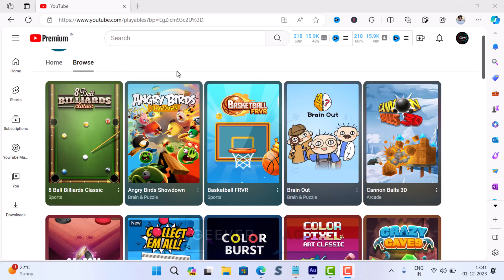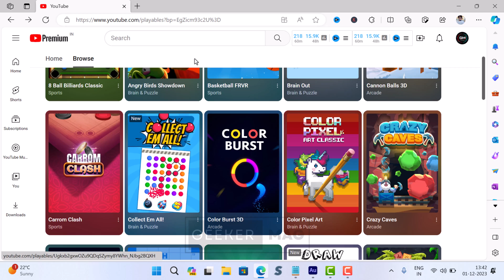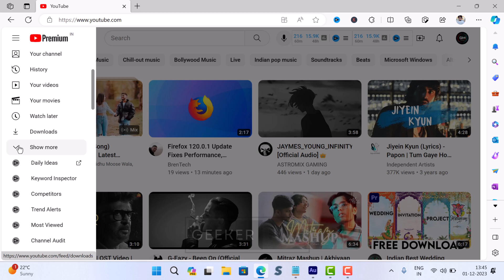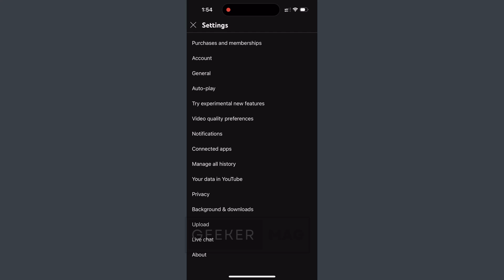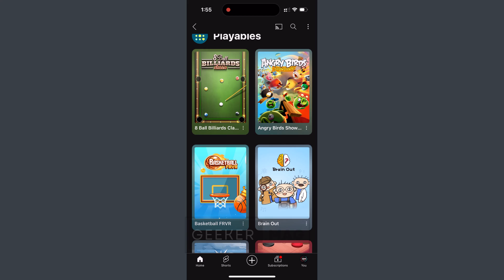How to Get YouTube Playables and Play Games on YouTube (Premium)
In this video, I will show you how to access and enable YouTube Playables feature if missing for YouTube Premium users and learn how to play games on YouTube using Playables

What's included in the video:

00:00 Introduction
01:15 Enable Playables option in YouTube for Web
01:50 How to Play Games on YouTube for Web
03:06 Enable Playables option in YouTube for Android | iOS
03:37 How to Play Games on YouTube for Android | iOS
04:14 Outro

FOLLOW@GEEKERMAG
FOLLOW@GEEKERMAG
FOLLOW@GEEKERMAG

RECOMMENDED DOWNLOADS